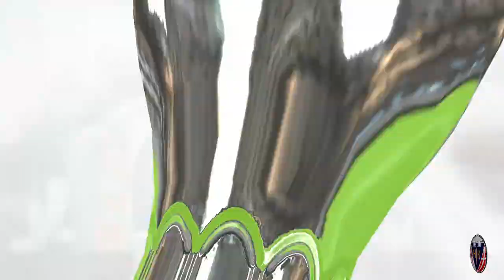[Dansk] FIFA 16: Hobro i England! | Afsnit 28: TILBAGE PÅ SPORET! (Oktober 2019)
Velkommen til vores "Hobro i England"-karriere, hvor vi har taget et eftertragtet forslag og gjort det meget mere spændende! Derudover er vores mål at føre Hobro til storhed i hele Europa, bestående af "regens", altså store spillere født på ny!

"Hvad er en Regen?"
- En 'Regen' er, hvis vi f.eks. tager Zlatan - når han går på pension i spillet, vil der automatisk blive skabt en ungdomsspiller, som har samme TOT som Zlatan havde, da han gik på pension, med samme potentiale, som spiller samme position(er), har samme nationalitet, og samme foretrukne fod.
For at finde hans Regen, efter at han er gået på pension, skal du bare søge efter en ung svensk angriber, som spiller i samme liga som Zlatan gjorde, da han gik på pension.

» Truppen i dette afsnit:

Målmænd (MM):
81 TOT | Mattia Selvaggi | 21 år | Buffon’s Regen | #1
66 TOT | José Isidoro Aguado Arriazu | 18 år | Diego López' Regen | #12

Højre Backs (HB):
72 TOT | Per Kristian Cruz Torres | 22 år | Iraola’s Regen | #2
72 TOT | Éber Henrique Medeirão Hoffman | 21 år | Maicon’s Regen | Lejet | #13
71 TOT | Alfredo Romero Gómez | 21 år | Købt fra Uden Kontakter fra Spanien

Center Backs (CB):
77 TOT | Sean Loach | 20 år | John Terry’s Regen | #26
77 TOT | Filip Dimitrivić | 22 år | Nemanja Vidic's Regen | #5
76 TOT | Manolo Letizia | 21 år | Købt fra Uden Kontrakt fra Italien | #31
73 TOT | Fábio Kel Domingues Piazon | 19 år | Luisão’s Regen | #4

Venstre Backs (VB):
82 TOT | Bradley Wright-Phillips | 22 år | Ashley Cole’s Regen | #3
71 TOT | Xavier Bouhours | 21 år | Patrice Evra’s Regen | Lejet | #33

Defensive Midtbanespillere (CDM):
71 TOT | Julián Keita | 19 år | Xabi Alonso’s Regen | #14

Centrale Midtbanespillere (CM):
78 TOT | Simone Minocchi | 21 år | Pirlo’s Regen | #21
76 TOT | Sean Harvey | 20 år | Steven Gerrard’s Regen | #8
74 TOT | Arjan van der Laan | 21 år | Rafael van der Vaart’s Regen | #23
74 TOT | Sam Gill | 22 år | Frank Lampard’s Regen | #18
72 TOT | Adama Bamba | 20 år | Yaya Toure's Regen | #42
62 TOT | Sebastian Abildgaard | 17 år | Akademispiller fra Danmark

Højre Midtbanespillere (HM):
71 TOT | Yazalde da Silva Monteiro | 21 år | Ricardo Quaresma's Regen | #17

Offensive Midtbanespillere (COM):
75 TOT | Daniel Clayton de Oliveria Filho | 20 år | Kaká’s Regen | #22

Venstre Wings (VW):

Højre Wings (HW):
61 TOT | Benjamín Luna | 18 år | Akademispiller fra Argentina

Center Forwards (CF):
74 TOT | Mathias Risgård | 19 år | Akademispiller fra Danmark | #10

Angribere (ANG):
78 TOT | Yannick Traoré | 21 år | Drogba’s Regen | #15
75 TOT | Michael Koch | 22 år | Miroslav Klose’s Regen | #11
61 TOT | Jorrit Heerings | 18 år | Klaas Jan Huntelaar's Regen | #9

Udlejet:
73 TOT | Djavan Stevens | 18 år | Akademispiller fra Holland
68 TOT | Conor Lewis | 18 år | Akademispiller fra England | #96
64 TOT | Mikkel Blåbjerg | 20 år | Akademispiller fra Danmark
65 TOT | Jakob Jensen | 20 år | Akademispiller fra Danmark
63 TOT | Koen François | 18 år | Akademispiller fra Belgien
63 TOT | Emil Ahlmann | 18 år | Akademispiller fra Danmark
64 TOT | Ryan Simpson | 18 år | Akademispiller fra England
60 TOT | Luke Dunbar | 18 år | Akademispiller fra England
56 TOT | Nicky Lund | 18 år | Akademispiller fra England
57 TOT | Ronnie Murphy | 19 år | Akademispiller fra England